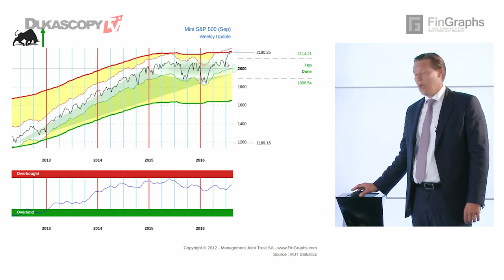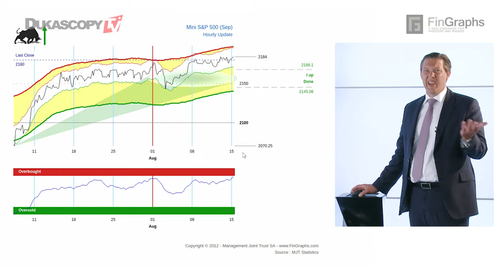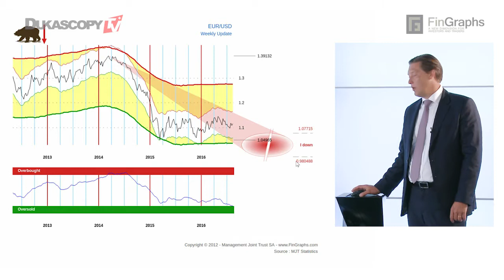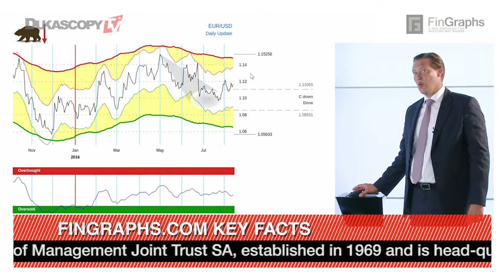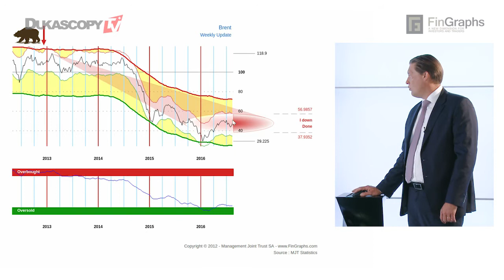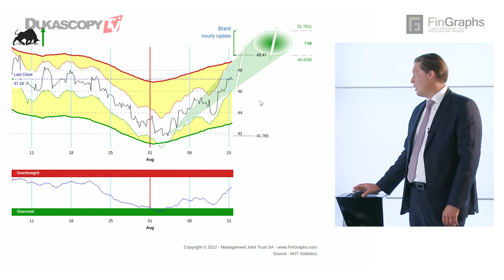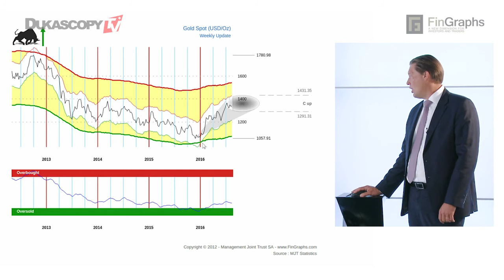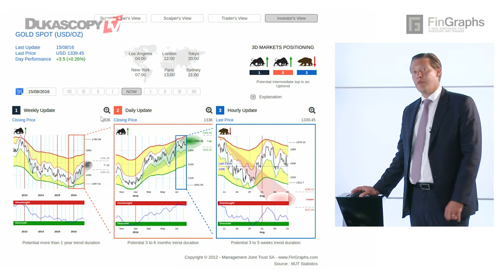Short Term S&P500 Consolidation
What outlook does the technical analysis give for currencies, commodities and equities? Jean-Francois Owczarczak, Director, Management Joint Trust and FinGraphs.com.